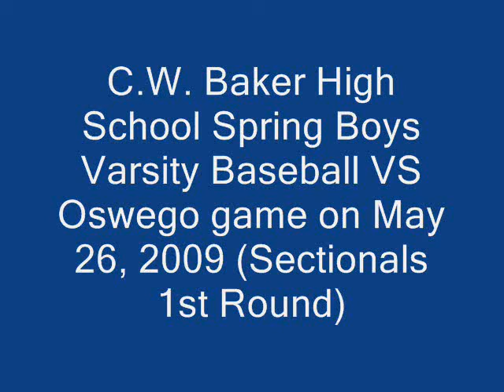C.W. Baker High School Spring Boys Varsity Baseball VS Oswego game on May 26, 2009 (Sectionals 1st Round) 1